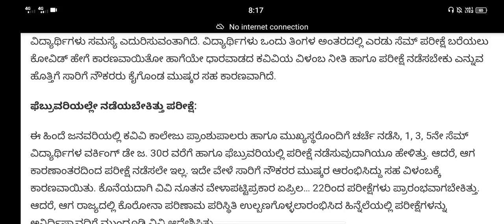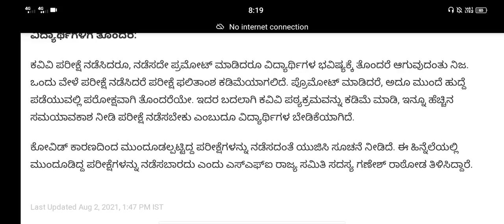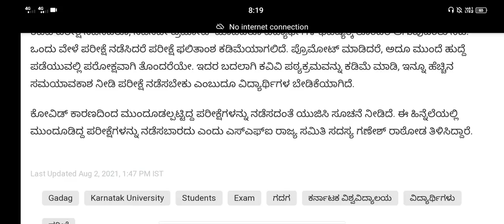All University exam update|exam fix|students solution